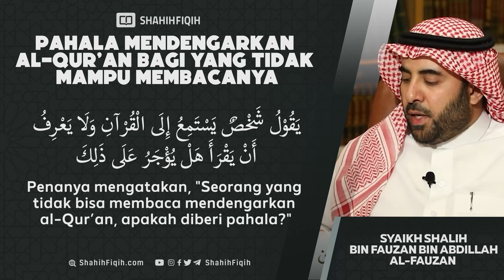Pahala mendengarkan alquran bagi yang tidak bisa baca - Syaikh Shalih Al-Fauzan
Diantara adab-adab membaca Al-Quran:

1. Membaca ta’awwudz (a’udzu billahi minasysyaithanirrajim).

Allah ta’alaa berfirman:

(فَإِذَا قَرَأْتَ الْقُرْآنَ فَاسْتَعِذْ بِاللَّهِ مِنَ الشَّيْطَانِ الرَّجِيمِ) (النحل:98)

“Apabila kamu membaca al-Qur’an, hendaklah kamu meminta perlindungan kepada Allah dari syaitan yang terkutuk.” (Qs. 16:98)

2. Membaca Al-Quran dengan tartil (sesuai dengan kaidah-kaidah tajwid).

Allah ta’alaa berfirman:

(وَرَتِّلِ الْقُرْآنَ تَرْتِيلاً) (المزمل:4)

“Dan bacalah al-Qur’an itu dengan tartil.” (Qs. 73:4)

3. Hendaklah dalam keadaan suci.

Rasulullah shallallahu ‘alaihi wa sallam bersabda:

إني كرهت أن أذكر الله إلا على طهر

“Sungguh aku membenci jika aku berdzikir kepada Allah dalam keadaan tidak suci.” (HR. Abu Dawud, dan dishahihkan oleh Syeikh Al-Albany)

4. Membersihkan mulut sebelum membaca Al-Quran dengan siwak atau sikat gigi atau yang lain.

Berkata Ali bin Abi Thalib radhiyallahu ‘anhu berkata:

إن أفواهكم طرق للقرآن . فطيبوها بالسواك

“Sesungguhnya mulut-mulut kalian adalah jalan-jalan Al-Quran, maka wangikanlah mulut-mulut kalian dengan siwak.” (Atsar ini diriwayatkan oleh Ibnu Majah, dan dishahihkan oleh Syeikh Al-Albany di Shahih Ibnu Majah 1/110-111).

5. Memilih tempat yang bersih.

6. Hendaknya merenungi apa yang terkandung di dalam Al-Quran.

Allah ta’ala berfirman:

(أَفَلا يَتَدَبَّرُونَ الْقُرْآنَ وَلَوْ كَانَ مِنْ عِنْدِ غَيْرِ اللَّهِ لَوَجَدُوا فِيهِ اخْتِلافاً كَثِيراً) (النساء:82)

“Maka apakah mereka tidak memperhatikan Alquran? Kalau kiranya Alquran itu bukan dari sisi Allah, tentulah mereka mendapat pertentangan yang banyak di dalamnya.” (Qs. 4:82)

7. Memohon rahmat Allah jika melewati ayat-ayat rahmat dan meminta perlindungan dari kejelekan ketika melewati ayat-ayat adzab.

Di dalam hadist Hudzaifah disebutkan bahwa suatu saat beliau shalat malam bersama Rasulullah shallallahu ‘alaihi wa sallam kemudian beliau menceritakan bagaimana Rasulullah shallallahu ‘alaihi wa sallam membaca Al-Quran ketika shalat:

إذا مر بآية فيها تسبيح سبح وإذا مر بسؤال سأل وإذا مر بتعوذ تعوذ

“Jika melewati ayat yang di dalamnya ada tasbih (penyucian kepada Allah) maka beliau bertasbih, dan jika melewati ayat tentang permintaan maka beliau meminta, dan jika melewati ayat tentang memohon perlindungan maka beliau memohon perlindungan.” (HR. Muslim)

8. Tidak membaca Al-Quran dalam keadaan mengantuk.

إذا قام أحدكم من الليل فاستعجم القرآن على لسانه فلم يدر ما يقول فليضطجع

“Kalau salah seorang dari kalian shalat malam kemudian lisannya tidak bisa membaca Al-Quran dengan baik (karena mengantuk) dan tidak tahu apa yang dikatakan maka hendaklah dia berbaring.” (HR. Muslim)
(Lihat pembahasan lebih luas di At-Tibyan fii Aadaab Hamalatil Quran, An-Nawawy, dan Al-Itqan fii ‘Ulumil Quran, As-Suyuthi (1/276-299), Al-Burhan fii ‘Ulumil Quran, Az-Zarkasyi (1/449-480).